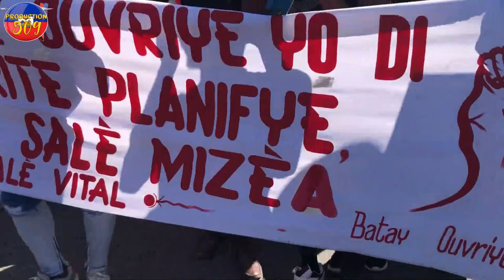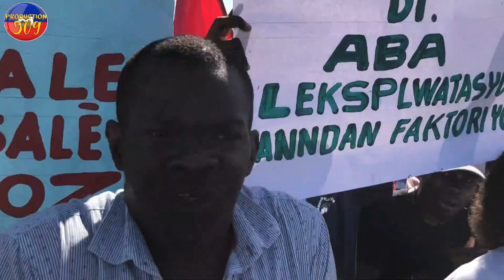CHèF G4NG IZO AK TI LAPLI PRAN NAN GWO CHO Morvan Raboure yon b4ndi ak tout madanm li anpil kozE